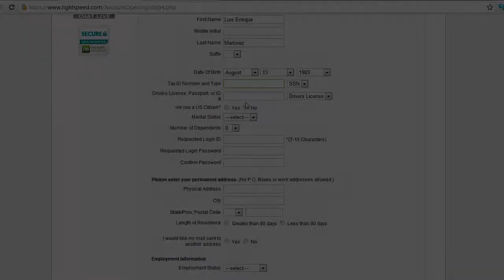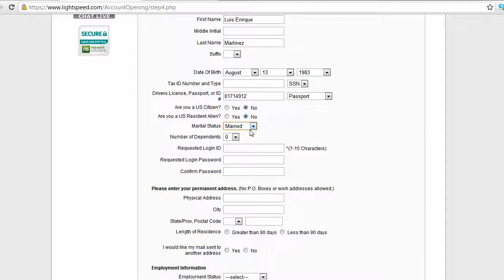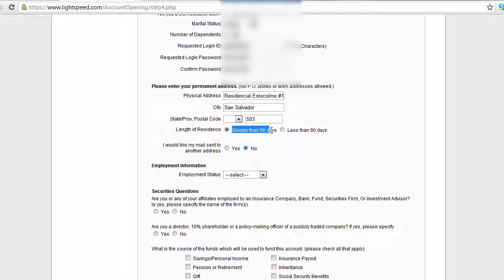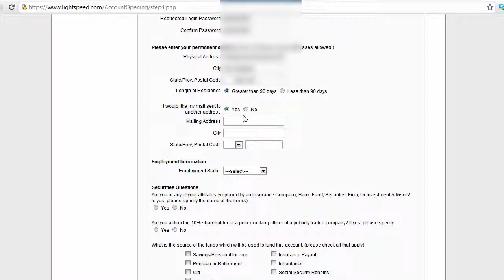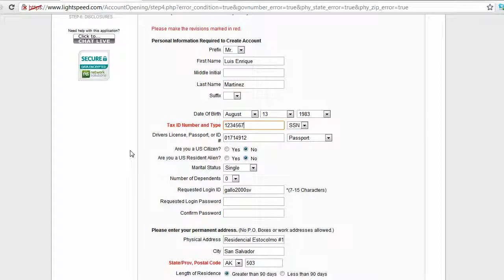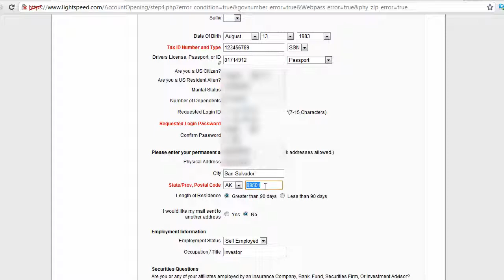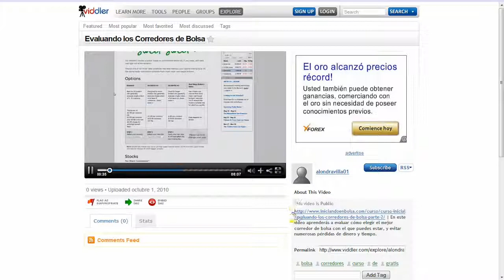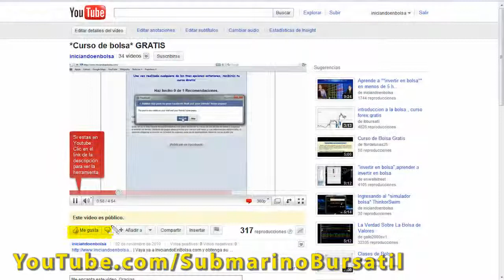Mejores *corredores de bolsa* para *invertir en bolsa* | Lightspeed 4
| Clic aquí para obterner el curso completo GRATIS de como usar los mejores corredores de bolsa que existen para invertir en bolsa.